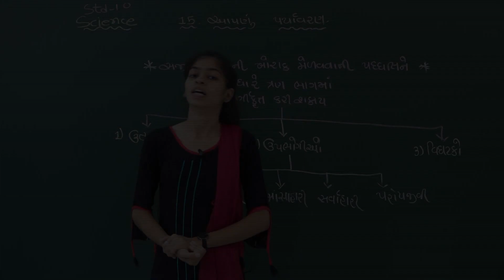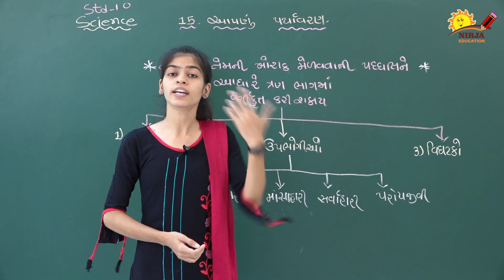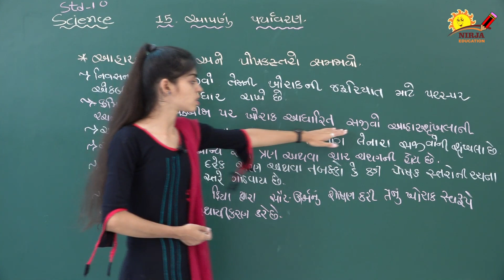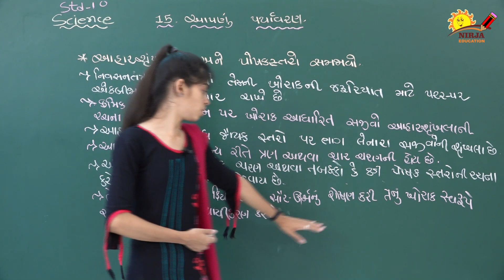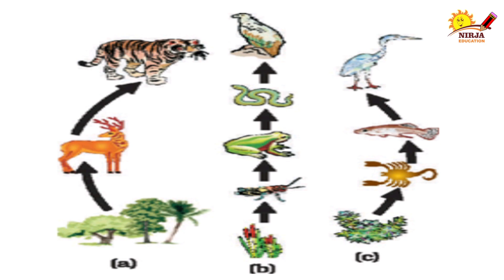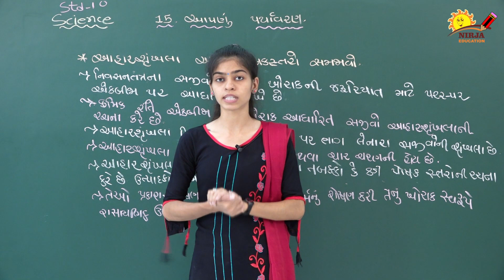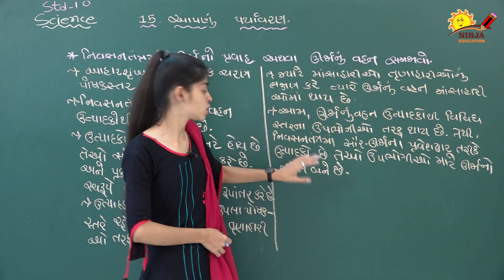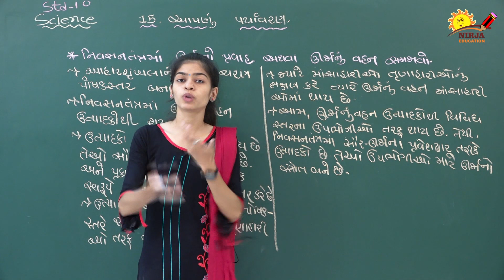Science આપણું પર્યાવરણ std 10 chapter 15 - Aapnu Paryavaran Part 2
Aapanu Paryavaran Chapter 15  Part 2
Explained By Megha Madam